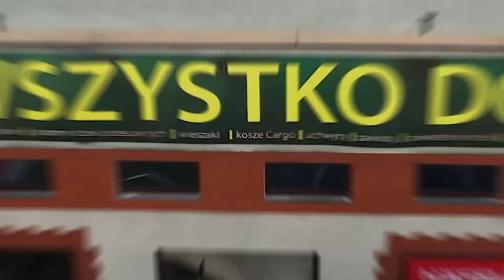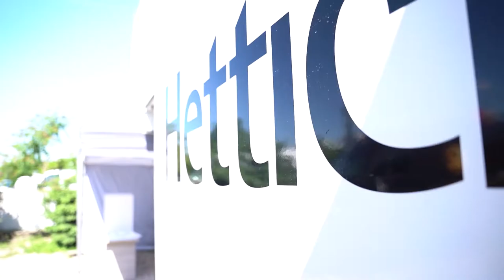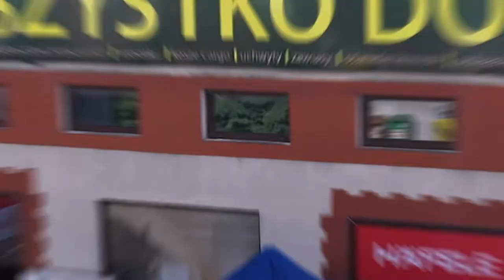PHU Rachwał - Dzień techniczny 2021